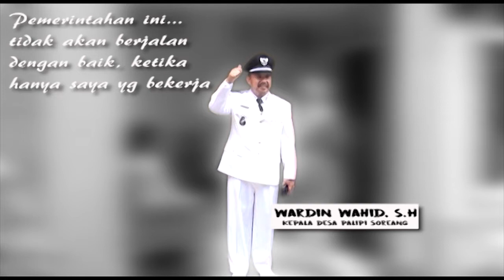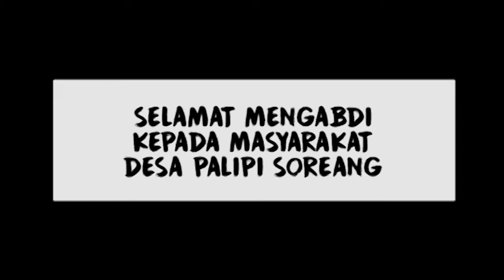Momen Pelantikan Kepala Desa Palipi Soreang 2017-2023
Sebuah momentum brharga dari sebuah ikrar nahkoda dalam unit pemerintahan terkecil (Desa). maka tak ada dalil yang dapat mengkesampigkan apa yang masyarakat inginkan. karena sebuah amanah besar dalam sistem ketatanegaraan Indonesia atas dasar keinginan rakyat melalui sebuah kontestasi demokrasi.
telah terpilih pemimpin yang akan membawa desa Palipi Soreang enam tahun kedepan kearah yang lebih baik sesuai dengan amanah UU Nomor 6 Tahun 2014.
Beliau adalah Wardin Wahid, S.H.
semoga segala sesuatu yang diharapkan melalui visi misi yang telah dijanjikan dapat dijalankan dengan baik demi mewujudkan konsep pembangunan Bottom up System, yang tentunya demi percepatan itu peran dan serta masyarakat juga sangatlah dibutuhkan.

Mari bergandeng tangan
untuk sebuah masa depan
memenuhi segala harapan
yang sebelumnya telah dijanjikan

bangunlah pemimpin dengan kritikan
jangan kau racun dengan pujian
karena semua cinta tidak hanya diungkapkan
tetapi juga disertai dengan tindakan.

wassalam,
Andi Muh.Riski AD